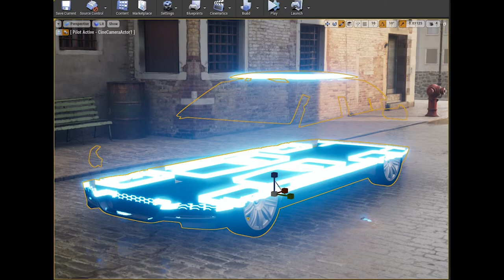Materialize Effect - Unreal Engine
Had some time to study some shader effects. I used BoxMasking and Blueprints to control the opacity of the material based on certain parameters. To apply the effect to the car's multiple objects, I created a Material Function so that it's easy to reuse it on other materials. I then used a Material Parameter Collection to control the effect on a global scale.

The environment and the car were created by UE4Arch.